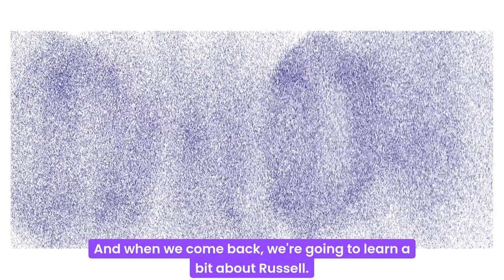Fractionals Unplugged Russell Lookadoo's Insider Story as a Fractional CHRO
In this episode of Fractionals Unplugged, Jay Kingley speaks with Russell Lookadoo, a Fractional Chief HR Officer, about the challenges small business owners face in hiring and managing staff. Russell shares insights on the importance of emotional connection in leadership, the pain points of hiring, and the need for clear communication and strategic planning. He emphasizes the significance of understanding one's ideal client profile and the necessity of creating a supportive work environment that fosters growth and innovation.

Key Takeaways

☞ Many business owners have been burned by hiring mistakes.
☞ Emotional connection is key to effective leadership.
☞ Clear communication is the responsibility of the sender.
☞ Articulating a clear purpose can engage employees.
☞ Toxic high performers can be a significant challenge.
☞ Business owners often struggle with employee management.
☞ Strategic planning should be documented and shared.
☞ Meetings should be productive and engaging.
☞ Personal experiences can drive professional passion.

Chapters

00:00 Introduction to Fractional HR Leadership
02:21 Understanding Ideal Client Profiles
04:05 Pain Points in Hiring and Employee Management
06:50 The Impact of Toxic Employees
08:45 Communication Gaps and Emotional Connections
13:06 Strategic Planning for Business Owners
17:40 Russell's Personal Journey and Insights